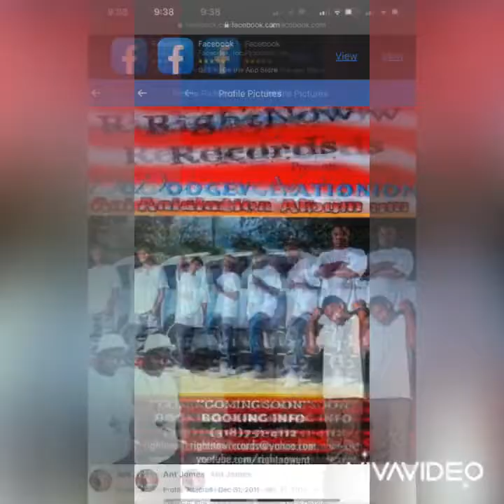TRa TRAPHEADZ 1008 WAYZ